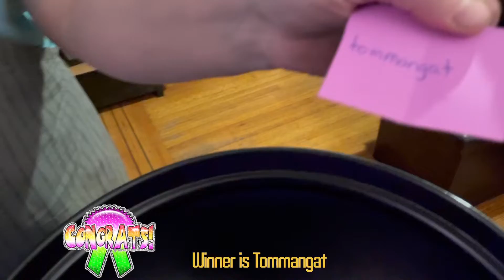Bbq giveaway results for May 2022 - BBQ GirlZ